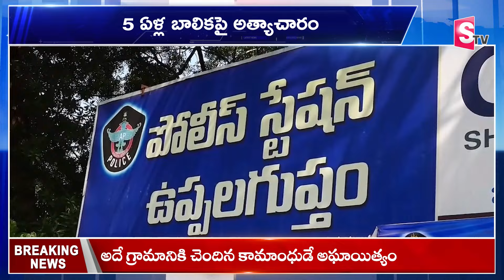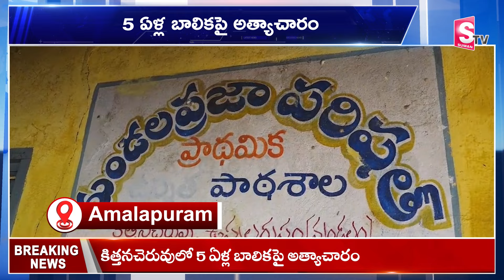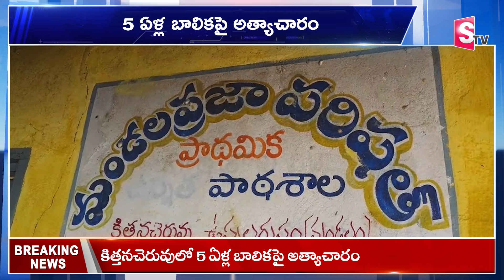ఏపీలో దారుణం ..5 ఏళ్ళ బాలికపై.. | Ap Latest News | Telugu Latest News| SumanTV Vizag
Watch►ఏపీలో దారుణం 5 ఏళ్ళ బాలికపై ... | Ap Latest News | Telugu Latest News| SumanTV Vizag